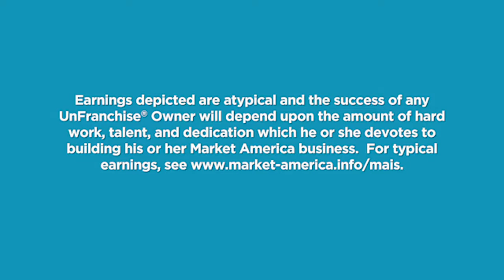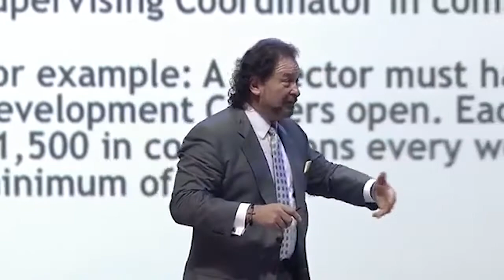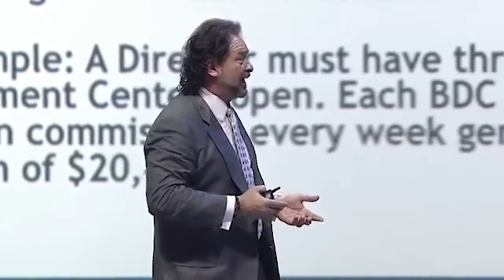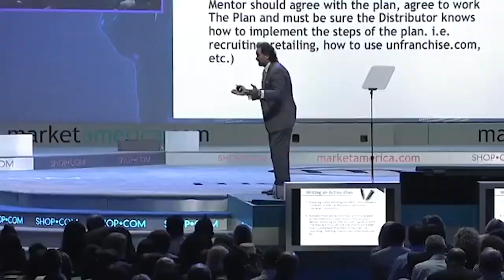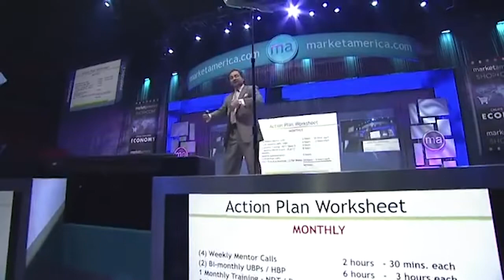Right Place, Right Time | Dennis Franks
If anyone in the audience lacked energy at this point, Dennis Franks shuffled and shimmied onto the stage with more than enough to share with the entire arena. "The time is NOW!" Dennis said. Entrepreneurism is at an all-time high for Baby Boomers and college graduates because of the insecure job market and the ever growing distance to social security. Start today because SHOP.COM is the solution! Start with a "Why?" and turn that into a goal, then into a reality. Be a product of the product by sharing success and selling tickets.

    "Take a few bruises and it gets better, but do something now!"

Updated Jan. 2021 NG